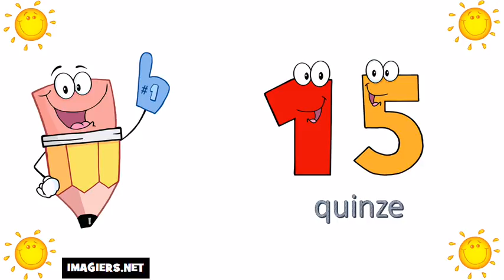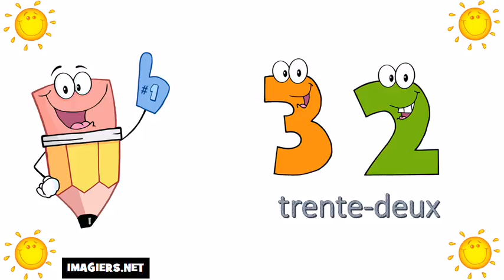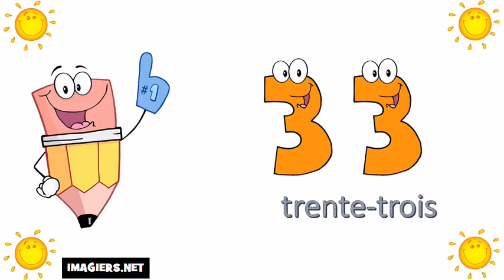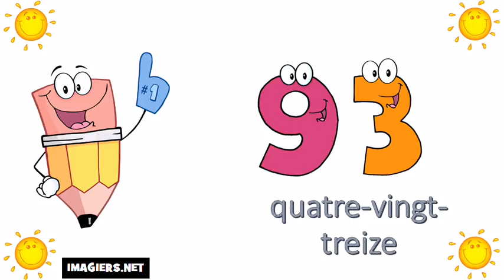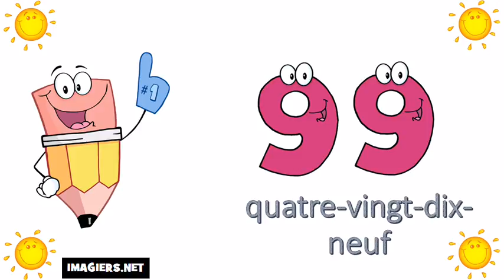Online francia kurzus # A számok 0 tól 100